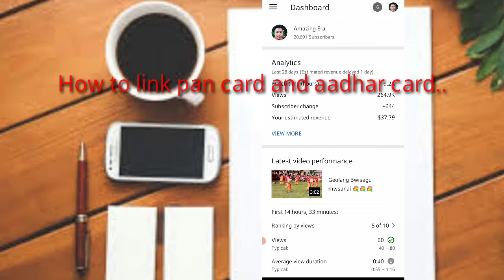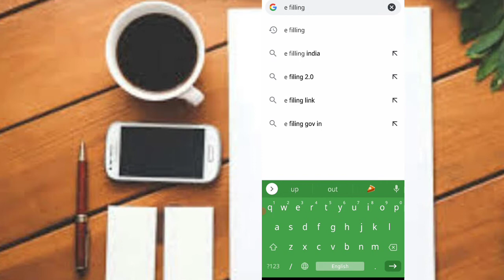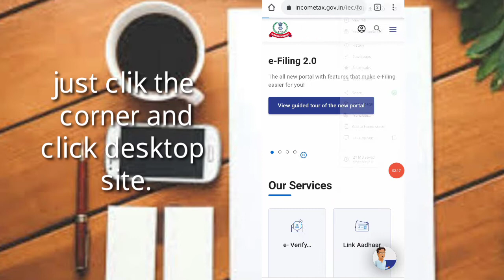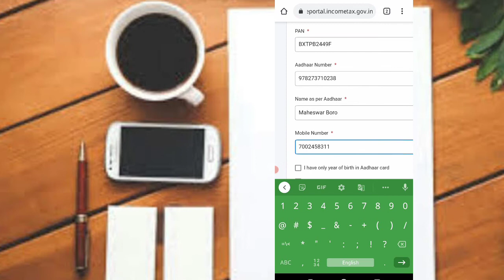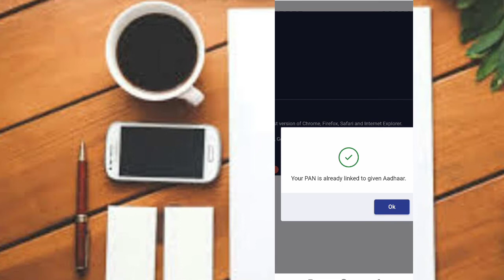Mabwrwi //pan card // aadhar card// jwng link khalamnw @@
In this video I am going to teach you how to link with aadhar and pan card ... If you not link before 39 June you may may be fined at rs 1000..